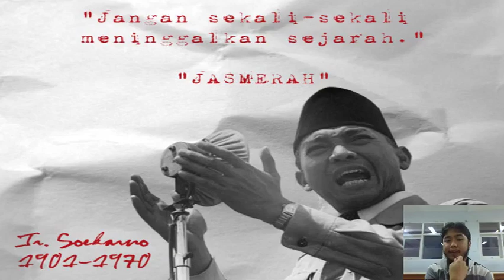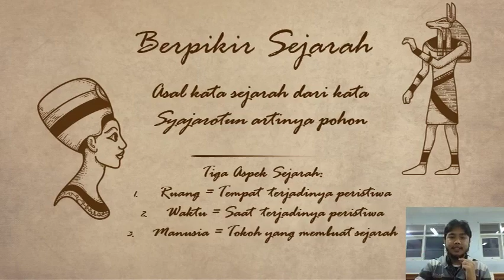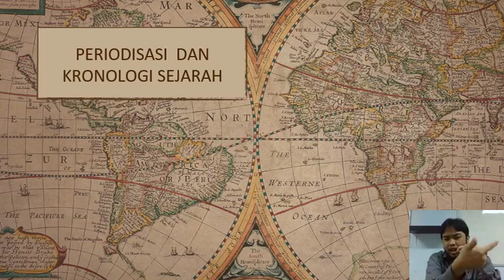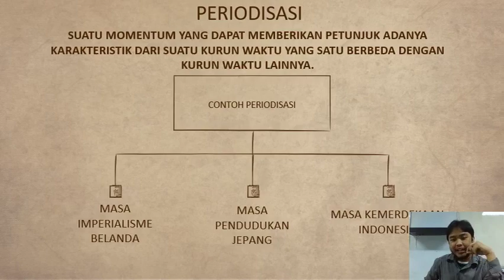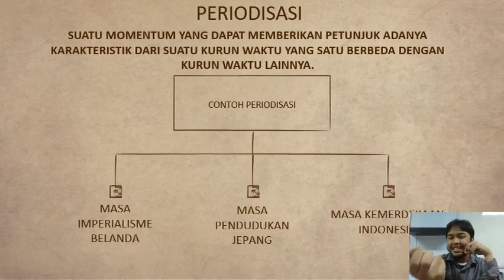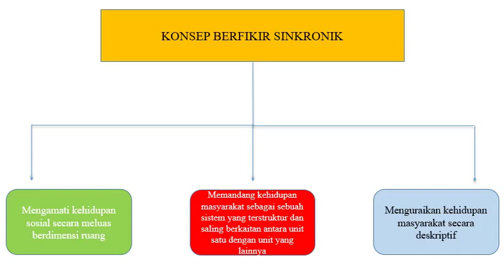Konsep Sejarah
Konsep sejarah pembelajaran kelas X Sejarah Peminatan.